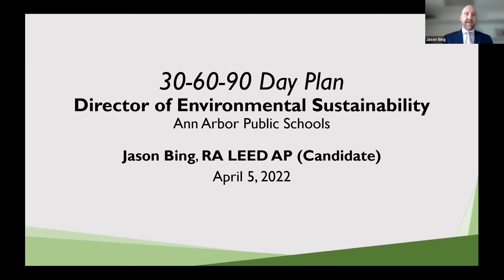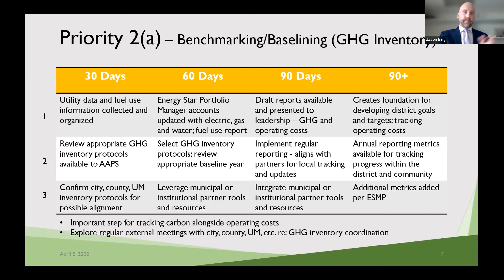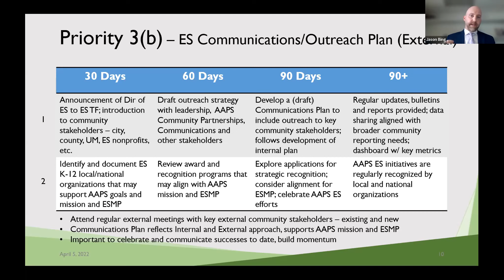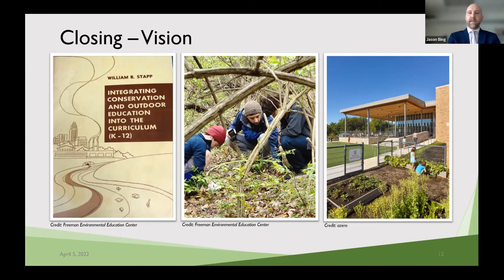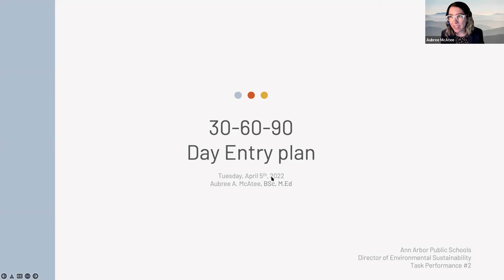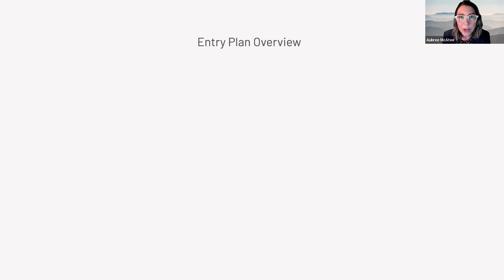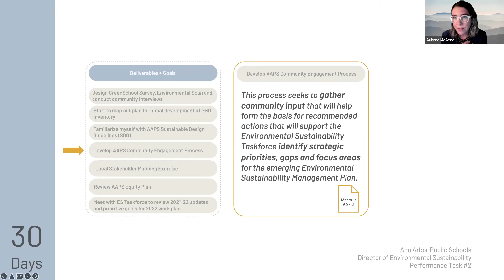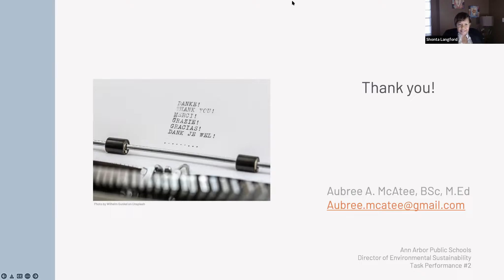AAPS Director of Environmental Sustainability Interviews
On April 5, 2022 the Ann Arbor Public Schools conducted interviews with two candidates looking to become the Director of Environmental Sustainability.
Ann Arbor Public Schools - Ann Arbor, Michigan